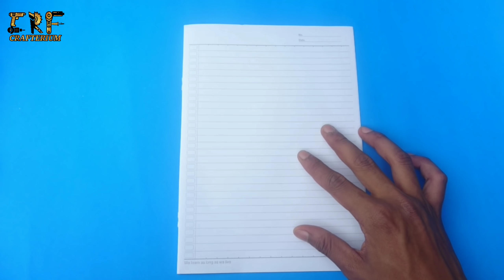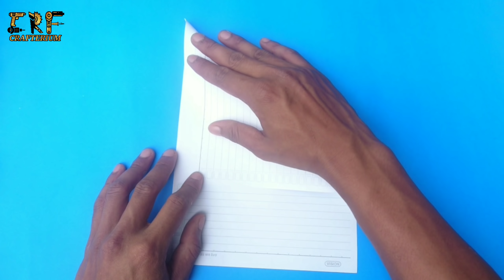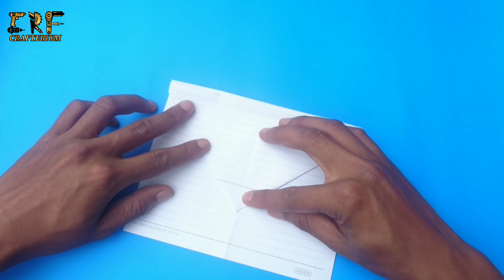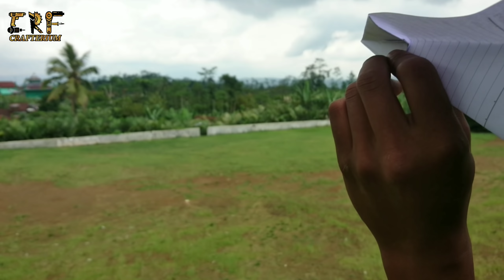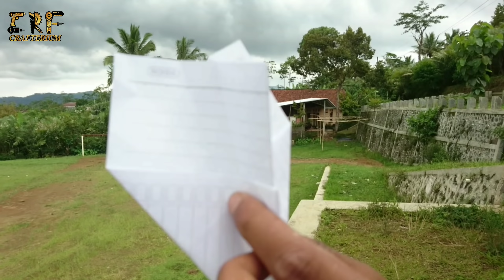Trik Membuat pesawat kertas bisa terbang lama dan jauh || world record flying paper origami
Membuat pesawat kertas bisa terbang tinggi dan jauh seperti model pesawat kertas yang telah memecahkan rekor dunia,